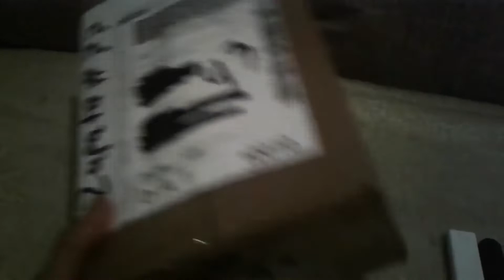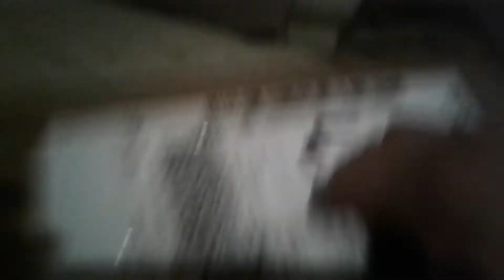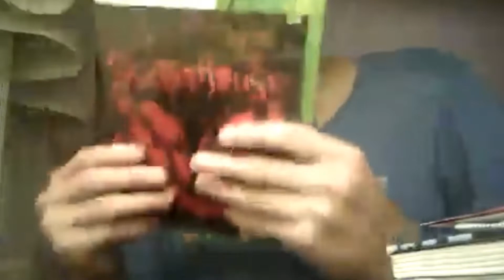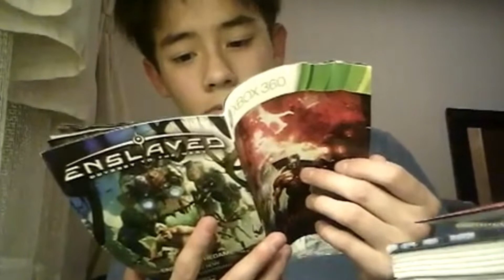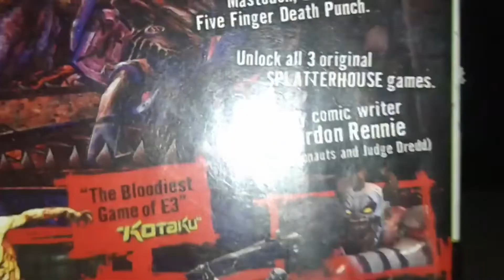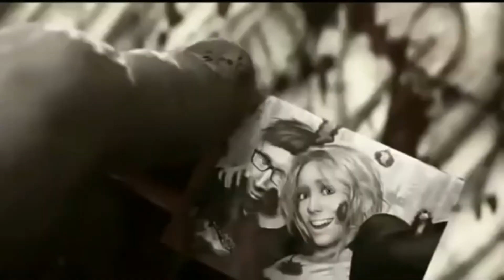SPLATTERHOUSE (2010) UNBOXING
Splatterhouse es un videojuego de Namco del género lucha/terror. Además contiene la clásica historia en la que el héroe del juego (el personaje principal) tiene que rescatar a su novia.

en cuanto la historia Splatterhouse es un videojuego en el que el jugador controla a Rick, el cual está atrapado dentro de la mansión West. Después de su resurrección por la "máscara de terror", Rick entra en la mansión, peleando contra hordas de criaturas en un intento de salvar a Jennifer, su novia, de un destino espantoso.

Rick sólo puede moverse en un entorno de dos dimensiones. El campo de juego no dispone una sala de tres dimensiones, una característica que fue agregada más adelante en la serie de Splatterhouse 3. Tiene la habilidad de saltar y puede golpear y patear. Rick también tiene ataques especiales, donde daña a todo el enemigo que golpee. También puede realizar un tiro bajo, un golpe bajo, y ataques saltando, así como también recoger y usar varias armas colocadas en los niveles.

Todos los niveles consisten en caminar de izquierda a derecha, con segmentos ocasionales de desplazamiento automático. Sin embargo, las vías alternativas a través de las secciones de la casa son posibles por la caída de agujeros o saltar en las escaleras. Los niveles terminan contra jefes que están en una habitación.